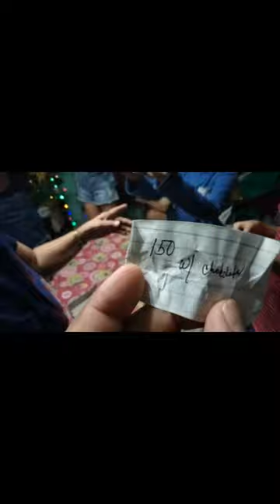Blow The Candle Challenge | Simple Christmas Celebration of familya D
Simple Christmas Celebration of familya D